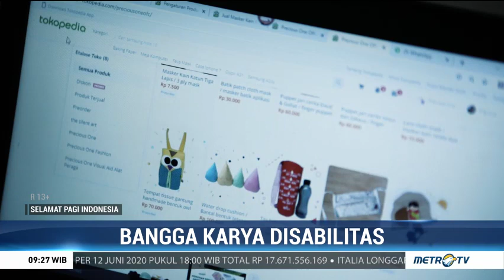Tetap Berkarya di Tengah Keterbatasan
Keterbatasan fisik tidak menjadi halangan untuk mengeluarkan potensi yang ada pada seseorang. Tangan-tangan pekerja berstatus difabel mampu berkarya bersama Precisious One.